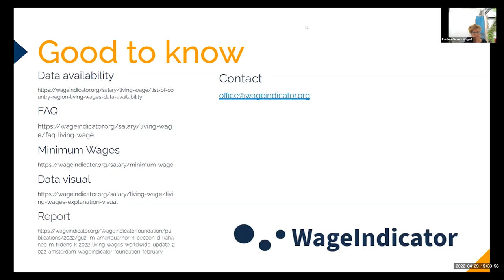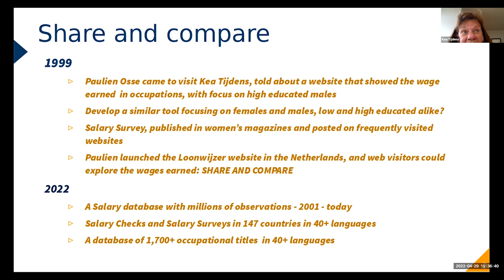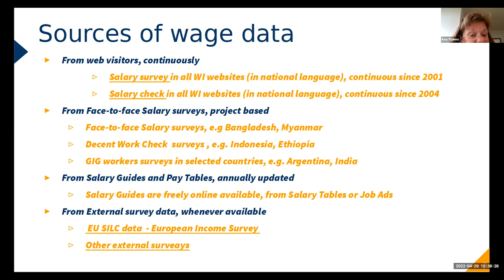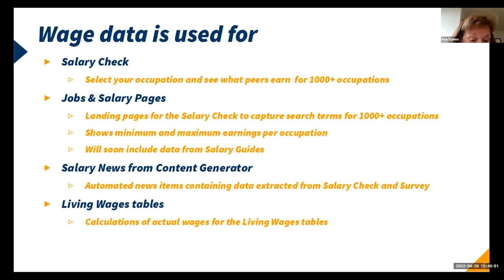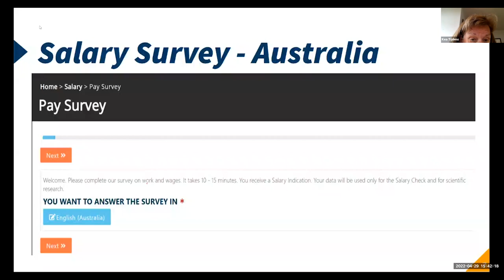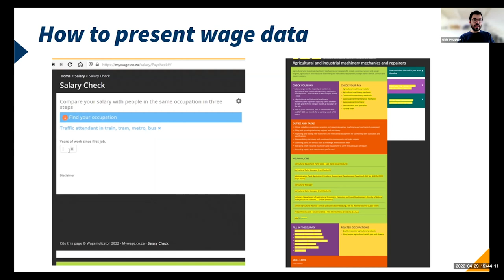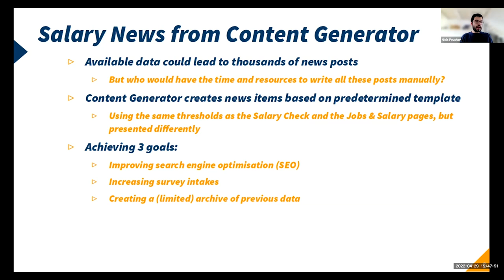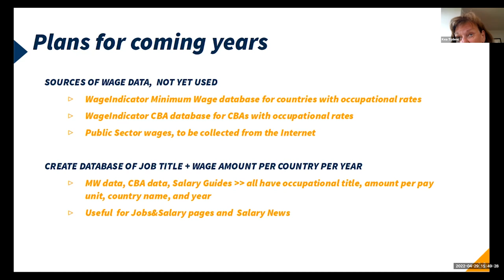Wages & Working Condition Data - WageIndicator Conference Part 1: Our Work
This presentation was created by:
- Kea Tijdens: Co-founder, Director Scientific Research WageIndicator
- Niels Peuchen: Director Communications WageIndicator